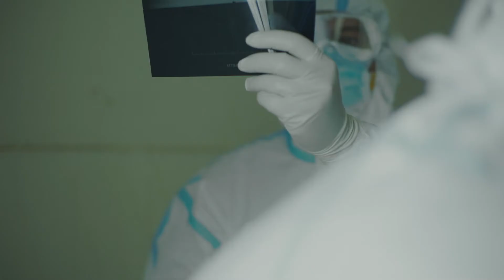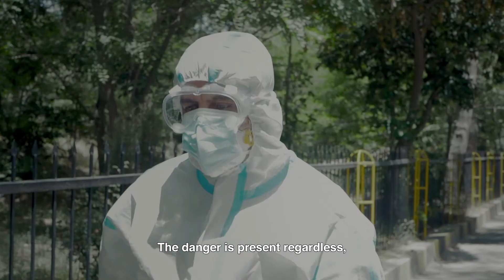COVID-19: Watch how doctors are fighting this pandemic with limited resources in Quetta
While the entire nation continues to battle COVID-19, we take you to Quetta, Balochistan. Here Dr. Shireen and his team are struggling to save lives with limited resources during this pandemic, which continues to spread.